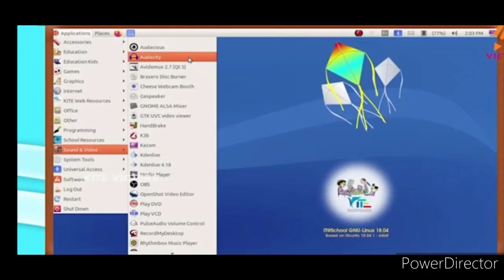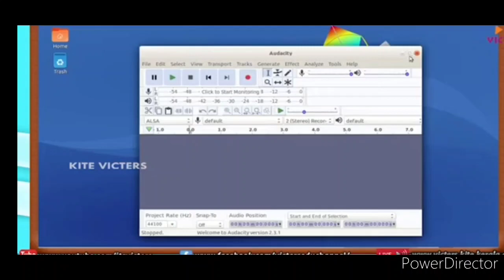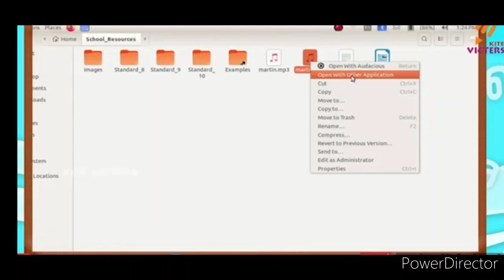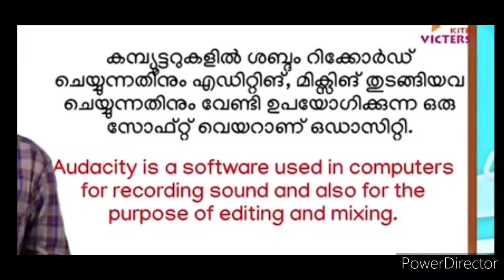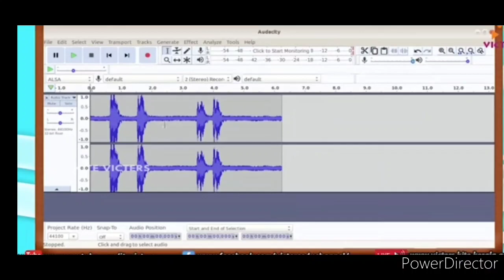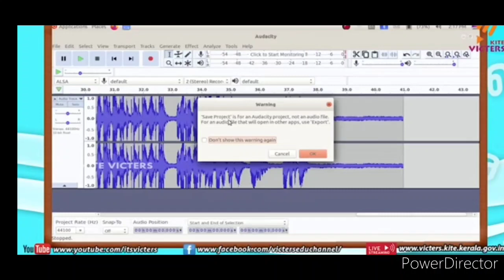Victers 7 Std ICT Notes Assignment 28 November 2020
solved Assignment Questions